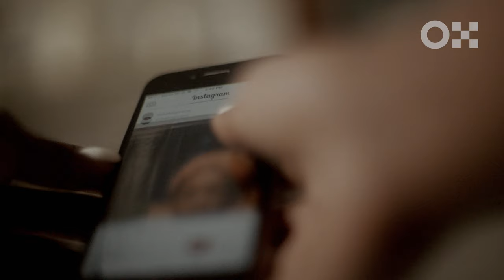GETTING DRESSED / Derica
Derica gets dressed in Maki Oh & Loza Maleombho.

In GETTING DRESSED — we get a glimpse of the morning routine of costume designer Derica Cole Washington.

Directors — Akin Adebowale & Kolade Adeyemo
Director of Photography — Jordan Riggs
Producer — Amandla Baraka